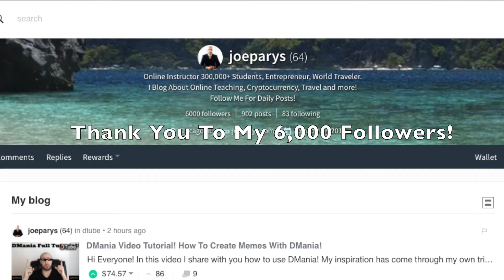SUPER BOWL SUNDAY & TEACH ME THURSDAYS! VLOG #04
Welcome to our WEEKLY VLOG EPISODE #004!

In today's episode, we enjoy Super Bowl 52 where the patriots play the eagles! Who will win the game?! You will also get a sneak peek into next weeks VLOGS and whats happening here in Chicago!

Enroll in my bestselling VLOGGING course today